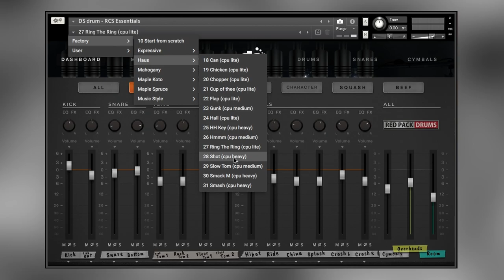Can a acoustic kit 🥁sound like this??? 🤯DS Drum - RCS Essentials || HAUS Presets sound previews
🥁 Welcome fellow drum nerds and music producers 🎧

On this channel we create videos of unique sounding and looking percussive instruments, from sound examples to musical performances, interviews and music production tutorials.

We as Red Pack drums are focussed on getting YOU custom build drums to your desktop. This way you can use exclusive drum sounds on your electronic kit, or in your home productions that are not available without selling a kidney.
So if you guys have any suggestions on custom or expensive drums that you would like in a sample library, please leave it in the comments and we will definitely consider adding these to our roster!

Bogrendigital